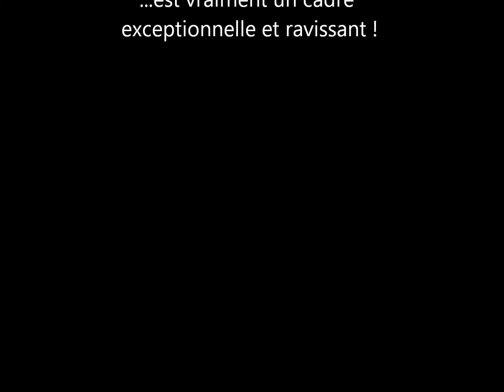Chateau Chambre dHotes Touraine 37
Séduits par le calme de notre château, vous vivrez cette pause
aussi élégante que bucolique comme une invitation à revenir. Le Château de La Celle-Guénand étant situé dans un triangle entre Tours, Poitiers, et Châteauroux  - les destinations culturelles ne manquent pas.

["Le soleil s'agit là" écrit par George Harrison, réalisée par Craig Ogden, publié par DECCA Records 2014].